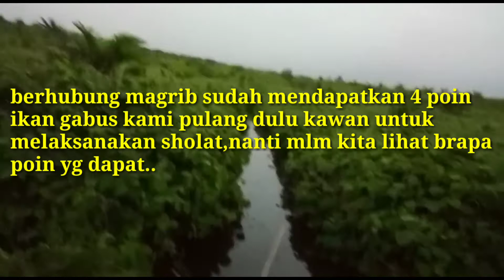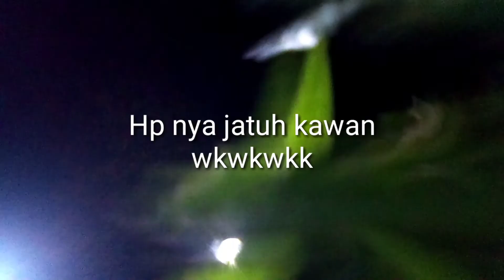Rilis burung Ruak-ruak & najur ikan Gabus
assalamualaikum wr.wb kawan
 salam buat kawan2 semua, semoga sehat selalu dan di permudahkan segala urusan dan Rezki nya Aminn..ok kawan kali ini saya ga hunting melainkan saya najur ikan gabus  krna kemaren kami lihat disini ikan nya seperti nya banyak kawan,gimna keseruan nya tonton terus sampai habis ya kawan

 Terimakasih 🙏🙏
RilisburungRuak-ruak